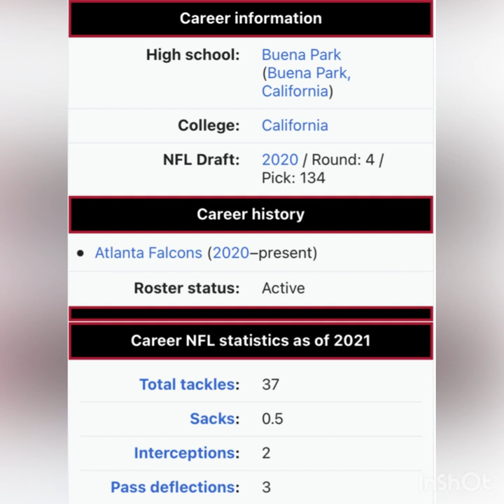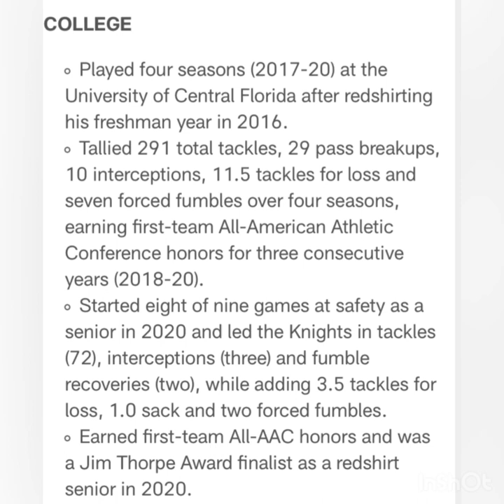Atlanta Falcons Richie Grant and Jaylinn Hawkins AKA Demolition Zone.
2 young and Rising stars on Falcons Defense highlights package High School to the Pros